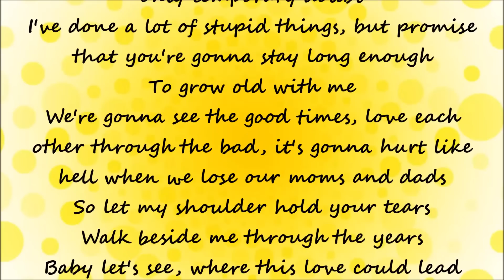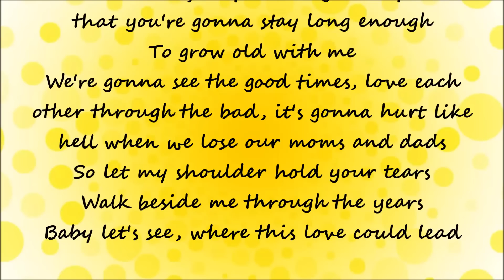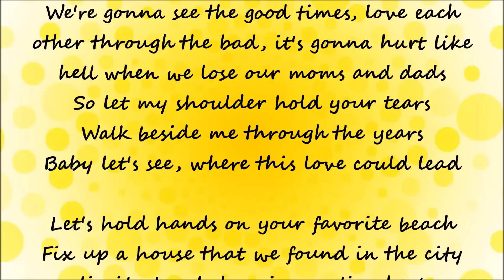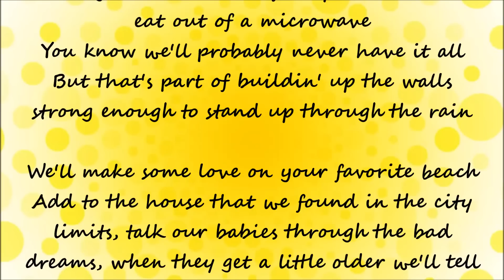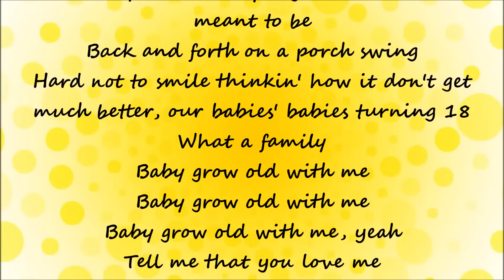Grow Old - Florida Georgia Line Lyrics